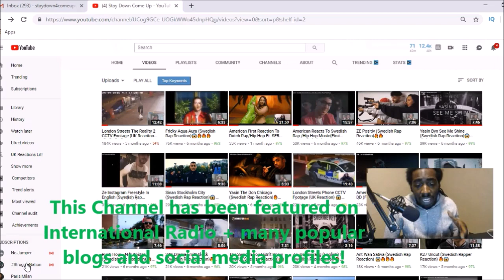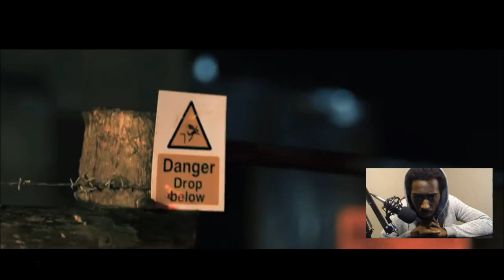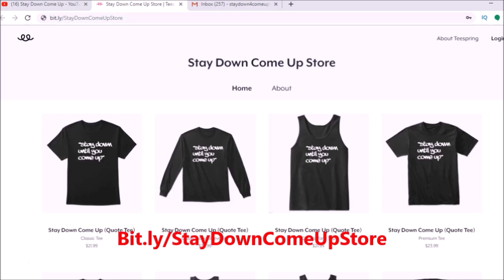Headie One - One Leanin (UK Rap Reaction )🔥🔥🔥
My SetUp 👍👍👍

Unscripted reaction/commentary.